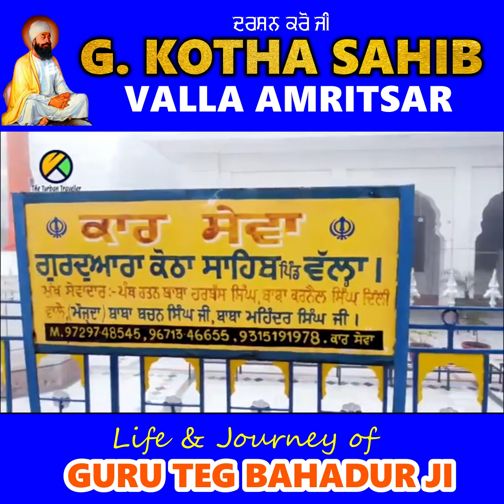GTB EP-9 G. Kotha Sahib Ji, Village Valla, Amritsar PUNJAB @TheTurbanTraveller​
GTB EP-9 G. Kotha Sahib Ji, Village Valla, Amritsar PUNJAB

Life and Journey of Guru Teg Bahadur Ji